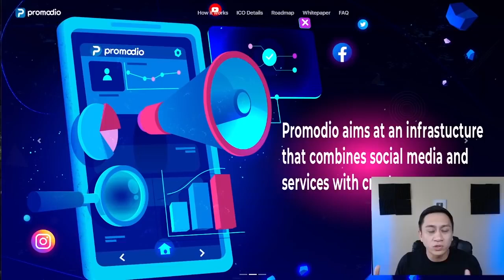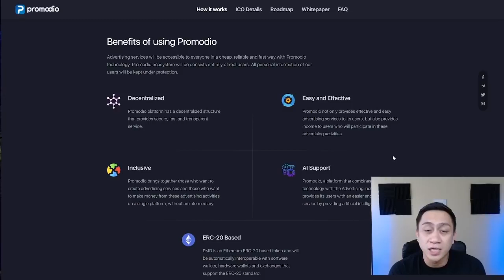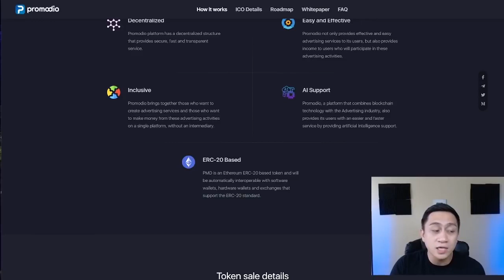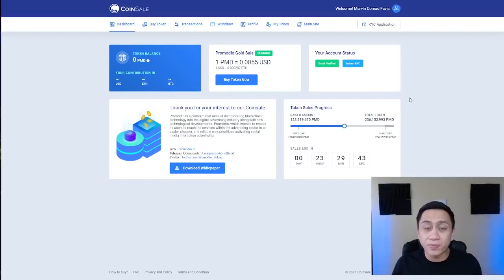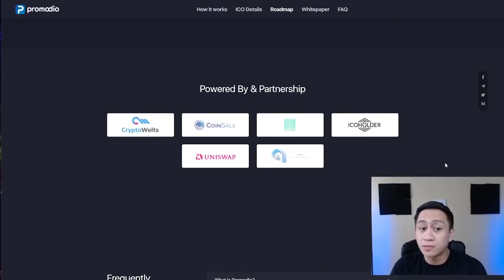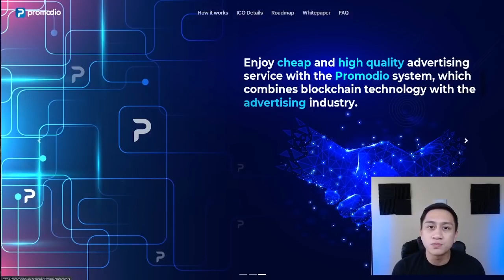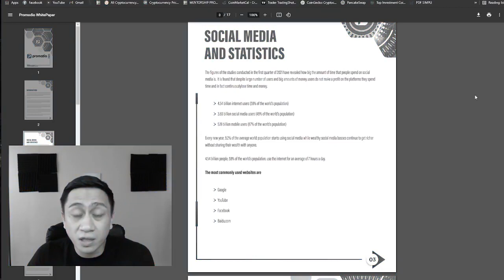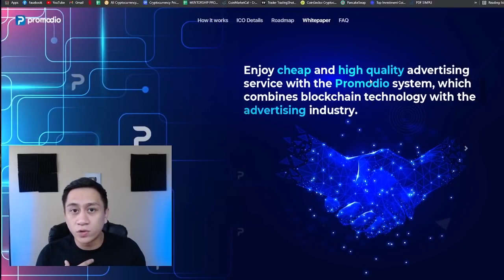PROMODIO PWEDE MAG ADVERTISE SA SOCIAL MEDIA ACCOUNTS GAMIT ANG BLOCKCHAIN TECH